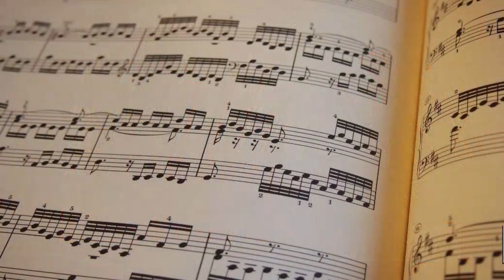STONEPAINTING CALENDAR: #20 *gnome with ski*⛷️-TUTORIAL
Door no. 20 is coming today. Only 4 days left to christmas and do you already have all the presents, food etc? I don’t like this christmas stress. That’s why I sit at my desk in the evenings when the family (including my husband) is sleeping, paint, listen to scary podcasts and enjoy my me-time.
Have a nice creative day🎨✍️

Gwenny💕